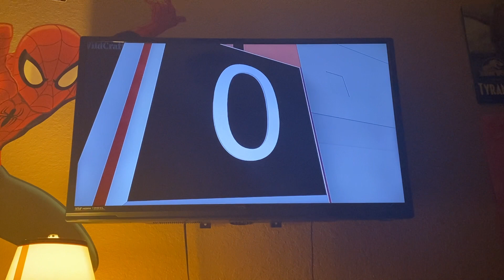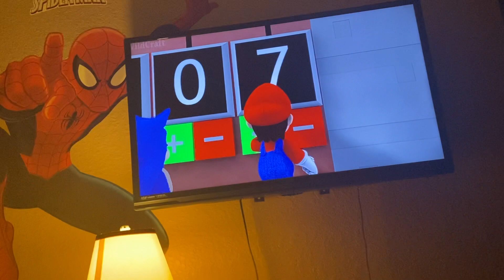Piggy Book 2 Chapter 1 part 2